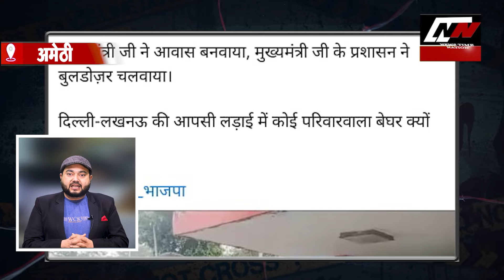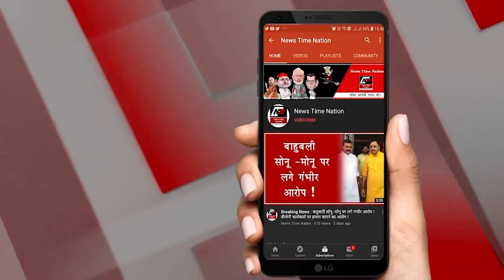सुल्तानपुर में हलियापुर थाने के हाईवे पर स्कूली वैन में कार ने मारी टक्कर ड्राइवर समेत 10 हुए घायल !